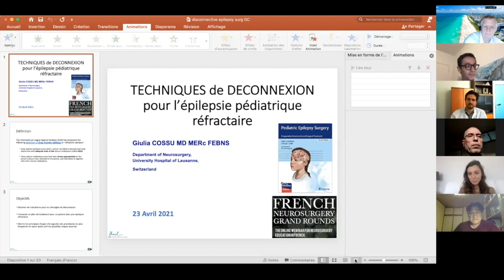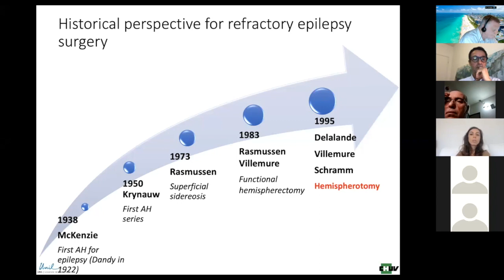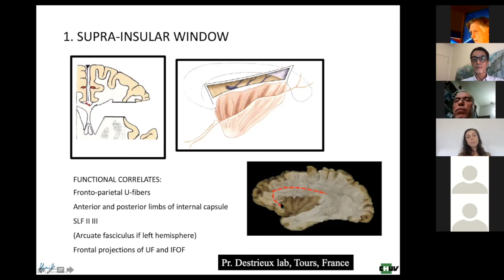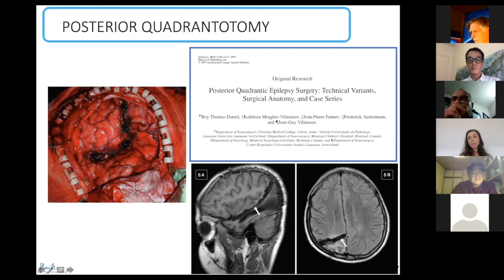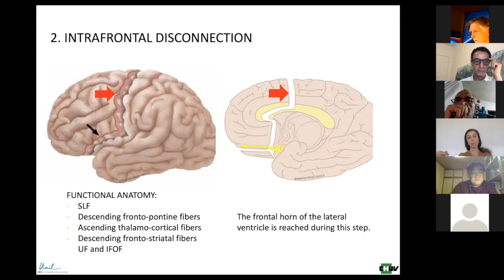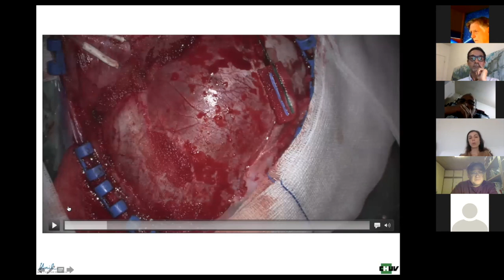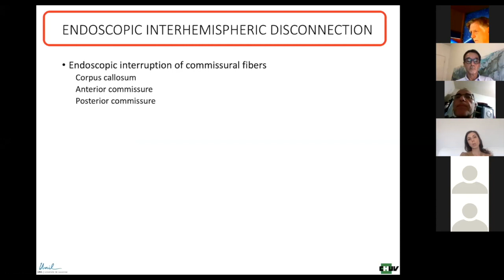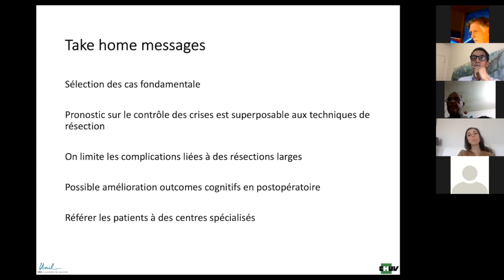Techniques de déconnexion pour l'épilepsie pédiatrique réfractaire